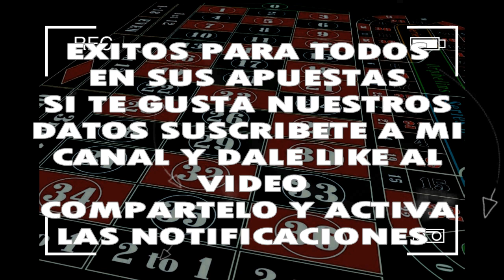JUEVES 10/10/2019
◥◣PARLEY_FORCE◥◣